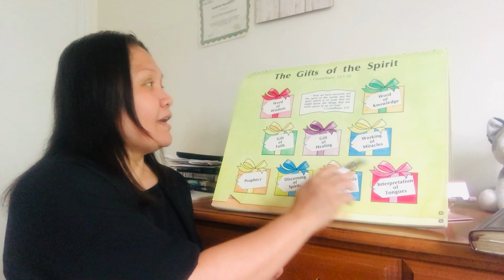ONLINE BIBLE STUDY/LESSON 9 EXPLORING GOD’S WORD/ THE GIFTS OF THE SPIRIT/MIRAZOL ACTUB